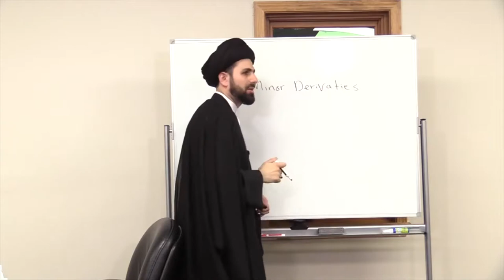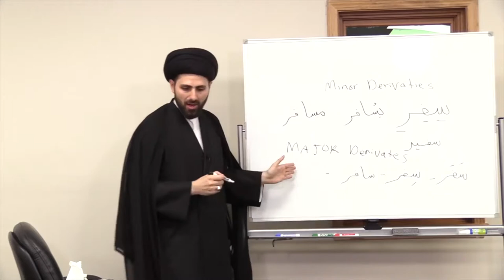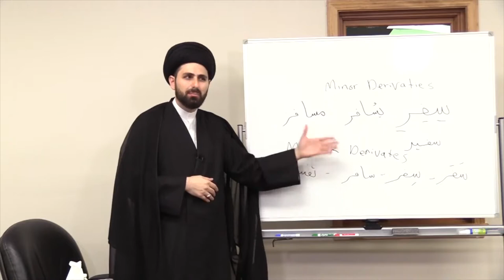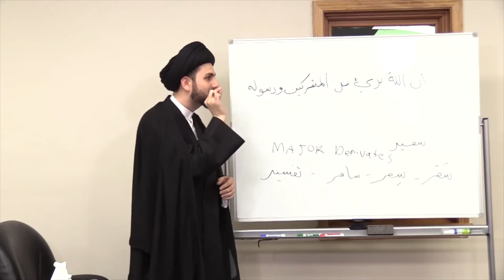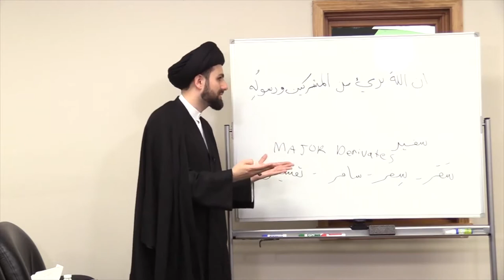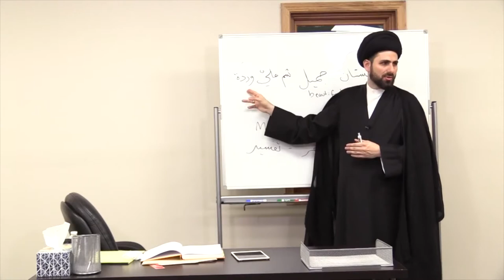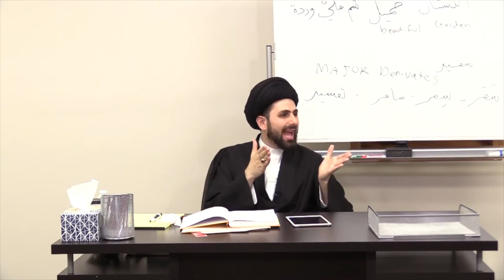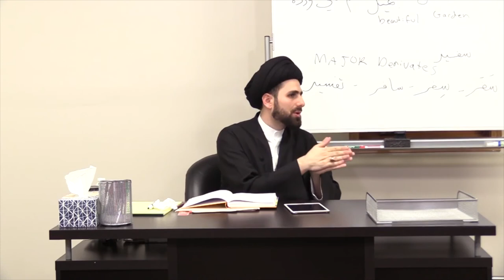1- Arabic Grammar - Features and History of Arabic - Sayed Mohammad Baqer Qazwini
Arabic Grammar, offered in 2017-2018, is now available to take online at Al-Hujjah Islamic Seminary. The first five classes are available to view as a demo to get an idea of how the course is instructed.